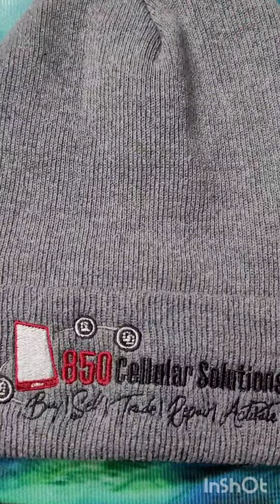850 cellular solutions embroidery order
Just finished an order for @850_cellularsolutions 👀 VHOS CUSTOMS can put any logo or phrase on your gear… dm for info. And…. Follow my new biz page @vhoscustoms Voted #1 for custom apparel!!!
We create custom fits: Beanie,  Shirt/Hoodie, Pants/Joggers.